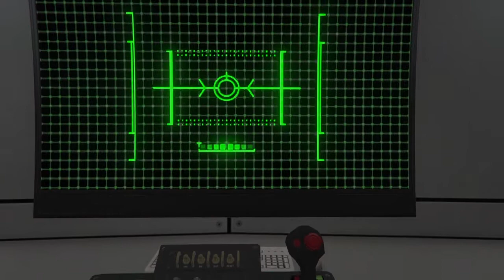Gta 5 Online | The Doomsday Heist MISSION [GER] Ps4